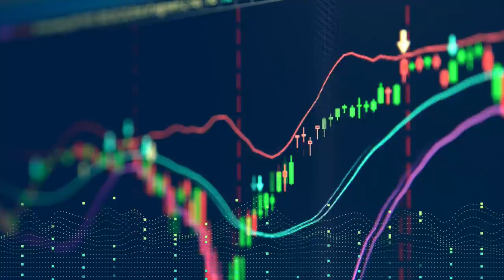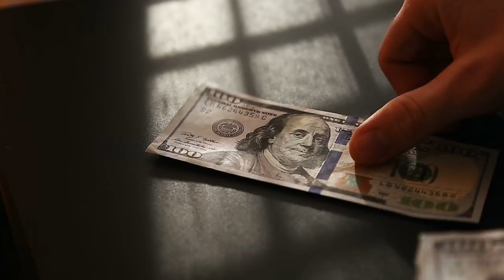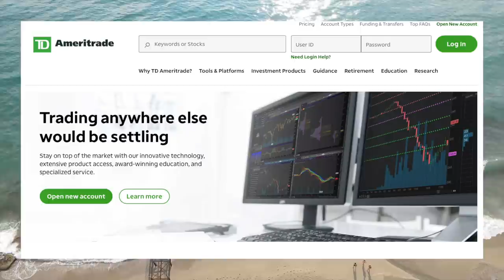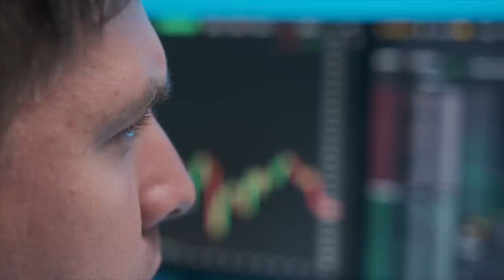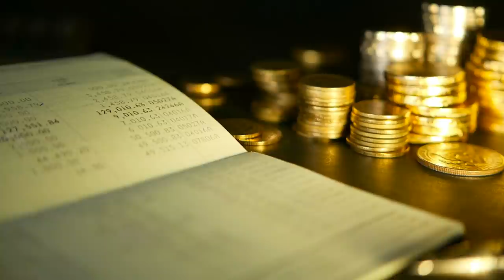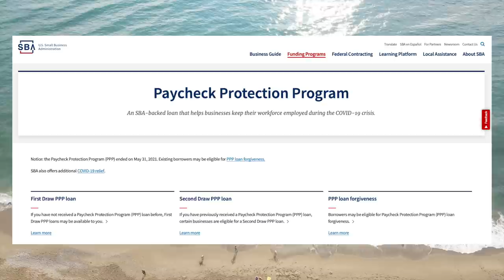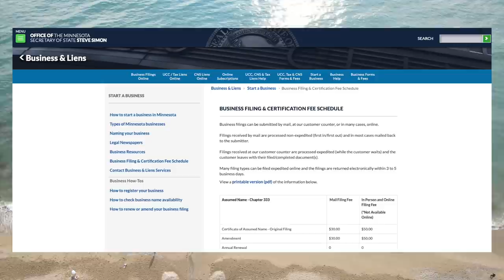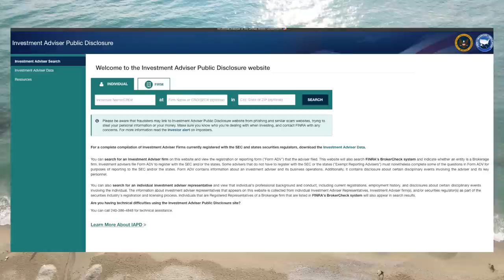Couple Used Forex Ponzi Scheme To Fund Horse-Racing Venture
In this video we go over a ponzi scheme recently uncovered by the SEC. A couple from Minnesota scammed almost $18 million from unsuspecting investors including friends and family. They said they were using the money for a profitable forex trading strategy but in reality they used it to pay personal expenses and fund their horse racing business.